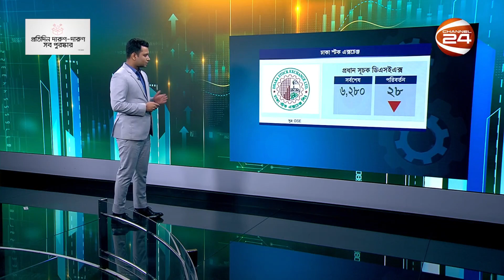আজকের দেশের পুঁজিবাজারে লেনদেনের খবর | Share Market | Channel 24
»» Office Address:
Bangladesh.